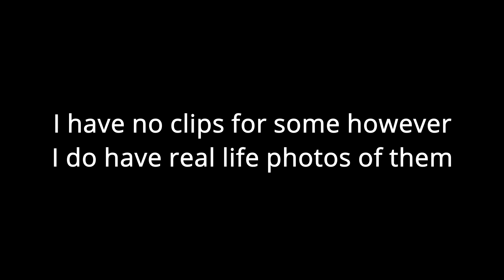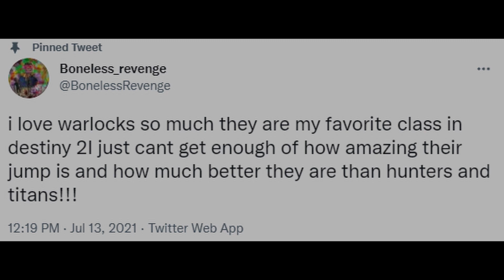TEAM FOAM REVAMPED (WE ARE THE BEST)